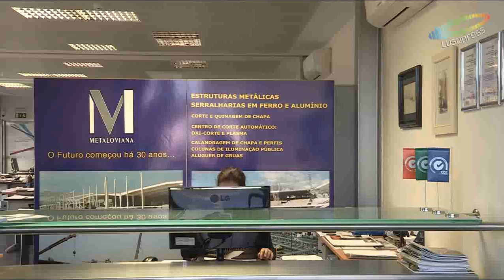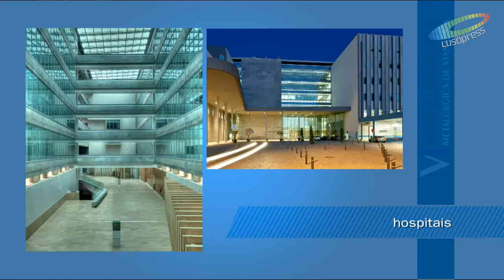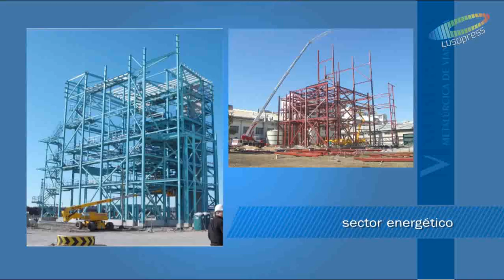Metaloviana leva qualidade metalomecânica a todo o mundo